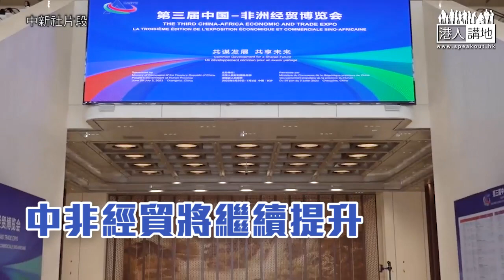【短片】【成果豐碩】外國商人激讚一帶一路倡議：中非合作邁向高質量發展！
//一帶一路倡議10周年，中國與非洲各國過去喺基礎設施等領域合作成果豐碩，未來將持續高質量發展！//